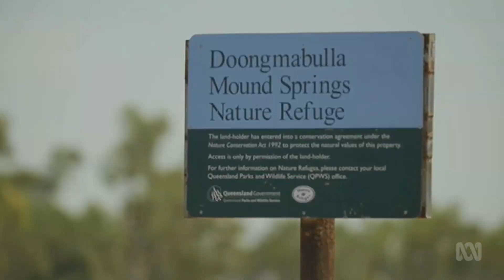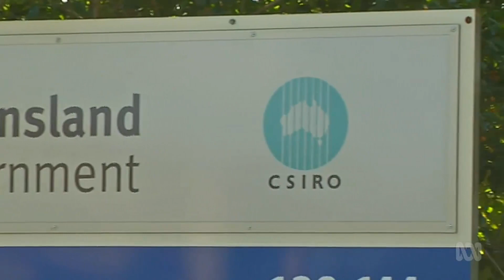CSIRO finds serious flaws in Adani's plan to protect ancient Qld desert springs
17/12/2018 Adani's key water management plan is flawed and used some unverified data, CSIRO says.